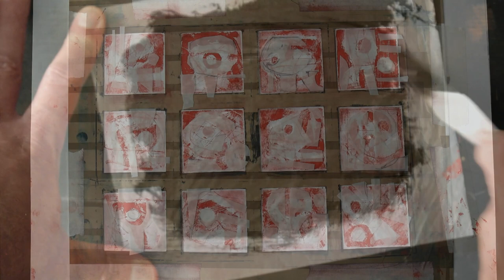Easy Monoprinting techniques with oil paint and simple abstracts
Easy Monoprinting techniques with oil paint and simple abstract compositions.

I know I have filmed these multi panel artworks before but this one has been filmed with my new camera set up that shows much more detail and is a big improvement on the quality of the earlier videos. Hope it is of interest.

Materials : Oil Paint (Cadmium Red, Black), 200gsm smooth card, Pallet knife, Mylar stencil sheets, recycled plastic (for the paint transfer sheets), masking tape, marker pen, scissors, craft knife, sponge, rag, paper towel, blunt pencil or old pen.
Frame template made with card and parcel tape.

My aim with all of these demo videos is to try to illustrate as clear as possible the complete creative process from start to finish, beginning with a blank piece of paper or empty canvas and showing in clear detail each application of paint or drawn line. I film in real time with no time lapse and have little or no music, my voice would not add anything that I cannot show visually so I don't feel the need to explain each stage of the process. I am always happy to answer your questions regarding the demos. Creativity is rewarding and I hope the demos help to inspire you to try the techniques for yourself.

TIME STAMPS (skip sections or watch again)

0:00 Begin with 200gsm smooth card and a frame template that has been made with card and parcel tape, cut to required size, held in place with masking tape.
0:47 Mylar stencil sheet. This works well for this method because it will stay in place and can be used many times. You could also use scrap card or torn newspaper. Here I am improvising random shapes, they could be abstract heads or figures, landscapes or still life compositions.
7:34 Oil paint transfer. Cadmium Red oil paint is spread very thinly onto the plastic transfer sheet. Use recycled plastic bags for this.
8:20 Applying the first layer.  Press firmly over the surface, repeat until the paint has been used, then repeat as many time as needed. Press around the shapes of the stencils but try to avoid applying too much paint. Vary the texture.
11:30 Remove the stencils. Once you have applied all of the paint carefully remove all the shapes using a scalpel to lift off the surface.
12:48 Blend the wet paint. Using a sponge or paper towel lightly brush over the surface to soften the edges and create a variety of tone. Do not overwork this stage.
13:34 Add some texture. Using the paint transfer sheet, add some texture to the surface by scratching with a blunt pencil or old pen, achieve thicker lines with your finger nail.
15:52 Adding the next layer.

To be updated later.

Mono printing booklet now available from the website. A FREE mono print will be included with each order while stocks are available.